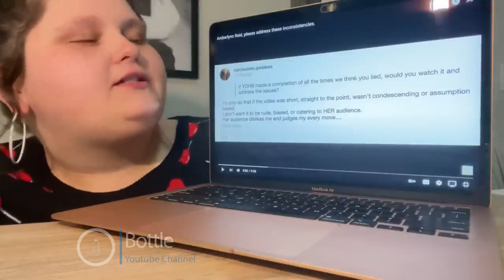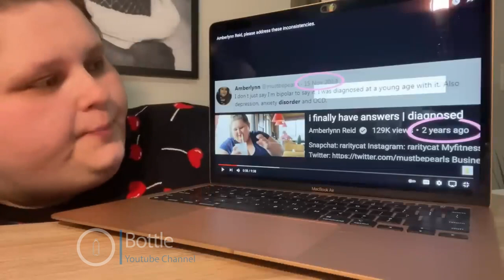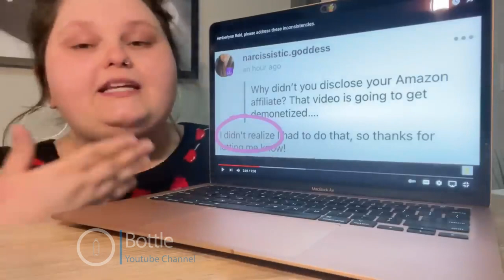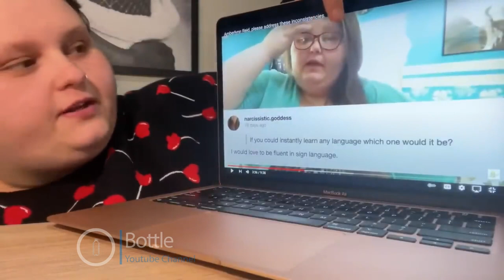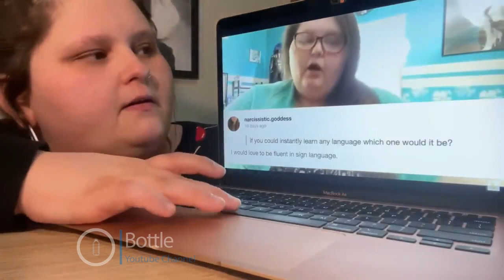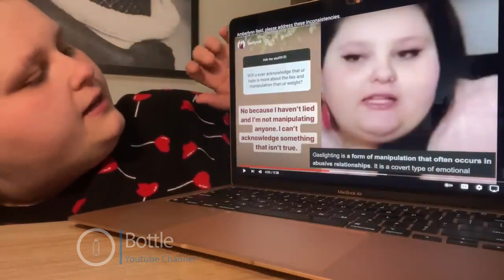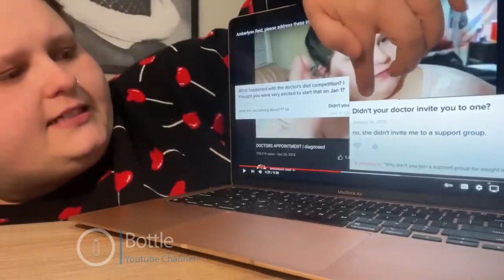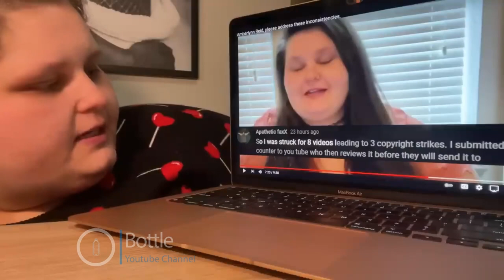Amberlynn Reid Confessing to her lies and so called truths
Amber is reacting to a video & tells the truth about Becky Destiny and Jade Wipey Wifey.  You have to pick out the truth from the lies.
0:00 Intro
0:26 Reacting to a video
1:46 You lie so much , what's the truth
2:39 Bipolar diagnoses
4:43 Destiny (Becky)  mistaken for a boy
5:39 Amazon affiliate
7:49 Not remember things
10:34 Sleep Apnea
12:08 Who brought the rings?
13:42 Sing language
15:30 Wipey and who else?
16:44 gas light hate manipulation
17:42 caught herself lying
19:20 Mistreating Becky
21:19 Striking apathetic faxx
23:38 Foodie Beauty takes the Crown
24:35 Last Words